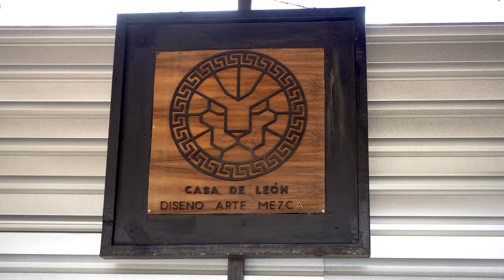ARTESANOS - Barro Negro de San Bartolo Coyotepec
En esta ocasion visitamos el talle Casa de León de la maestra de barro negro Candelaria Soza y nos platicó parte de su historia como artesana de estas bellas piezas.